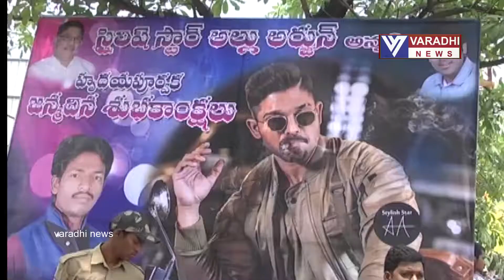Allu arjun Birthday Celebratrions